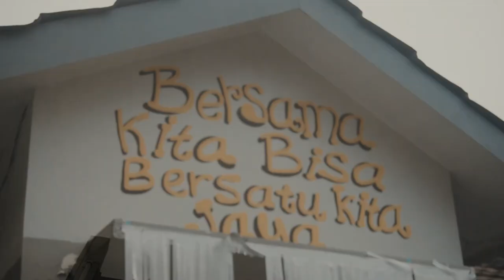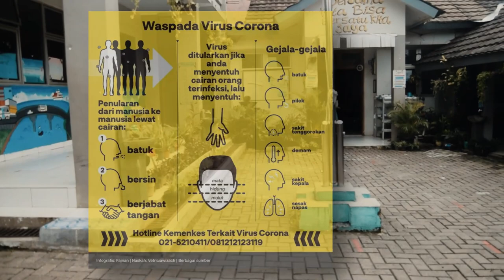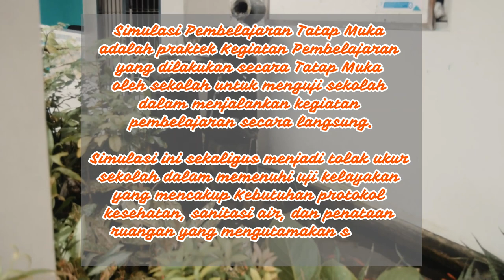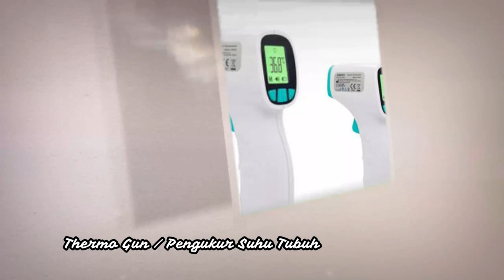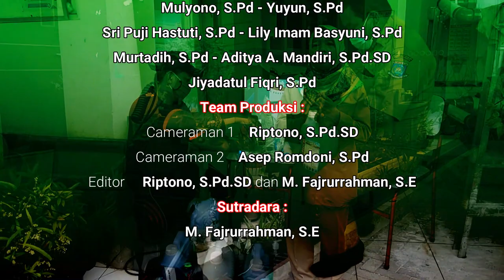Sosialisasi & Simulasi PTM SDN Serua 02 Ciputat Kota Tangerang Selatan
Sosialisasi dan simulasi PTM di SDN Serua 02 Ciputat, Kota Tangerang Selatan ini dalam rangka mempersiapkan pembelajaran tatap muka di masa new normal yang benar-benar telah dipersiapkan sesuai dengan protokol kesehatan covid-19, yang tentunya atas arahan dan ijin dari kepala Dinas Pendidikan dan Kebudayaan, Dinas Kesehatan dan Gugus tugas covid-19 atau Instansi terkait lainnya di wilayah Kota Tangerang Selatan serta tentunya atas ijin orang tua siswa/i.

Dengan memperhatikan protokol kesehatan covid-19, semoga pembelajaran tatap muka ini dapat berjalan dengan baik, siswa/i, guru dan pelaksana pendidikan di SDN Serua 02 ini tetap terjaga kesehatannya sehingga proses belajar mengajar mencapai tujuan yang diharapkan.

Harapan kita semua pandemi covid-19 dapat berlalu dan hilang dari muka bumi ini untuk selamanya. Amin.

Jaga Sehat – Jaga Belajar

Terima Kasih